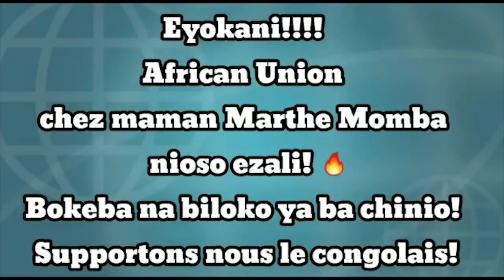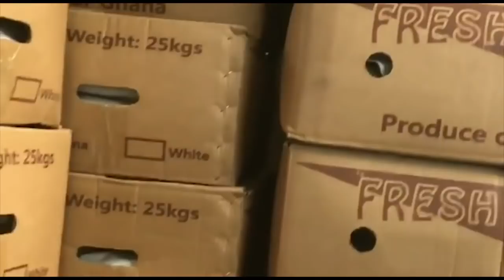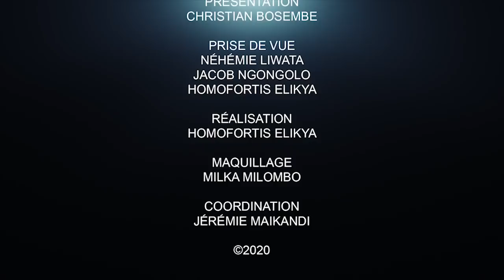KABILA EST UN MONUMENT : LES 4 VÉRITÉS DU DÉPUTÉ NATIONAL PPRD ANDRÉ TAMBWE KATAMBWE.